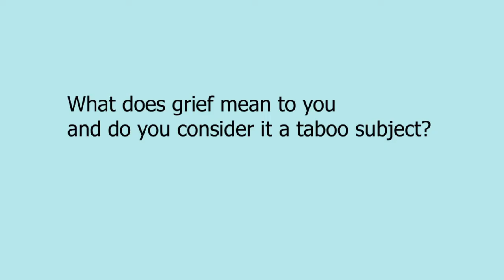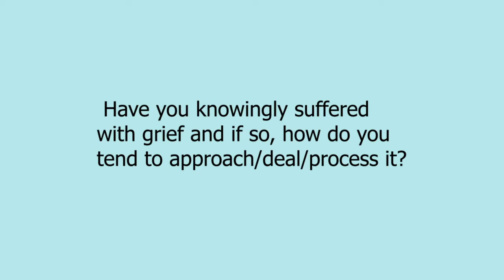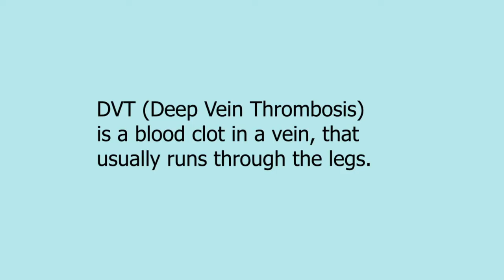Rip It Up: Folk Sessions & Dealing with Grief ft. Hattie Whitehead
In this episode we are joined by singer songwriter Hattie Whitehead to discuss dealing with grief. She also has her guitar and plays a couple beautiful songs. Also we are joined later by April Bembridge who is a grief recovery specialists to discuss the types of grief and how we treat people who are grieving.

Follow Milo and Kev on Instagram at:
    Milo Denison: @milodenison
    Kev Bamboo: @bmboo_creatives